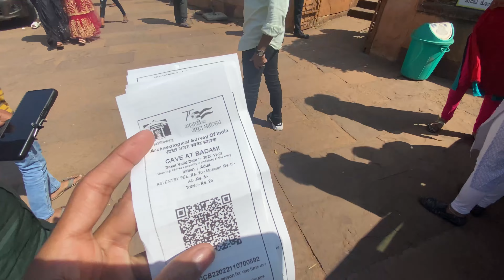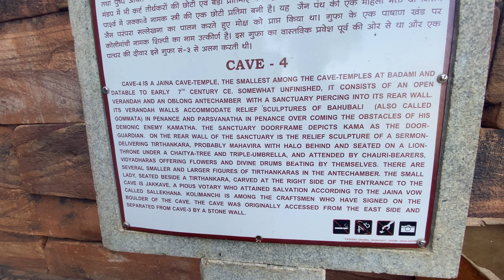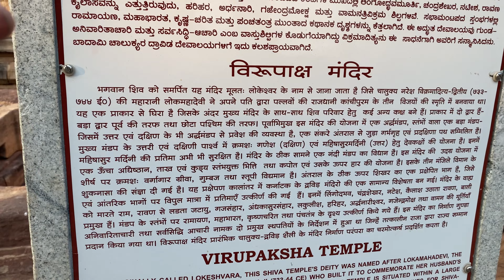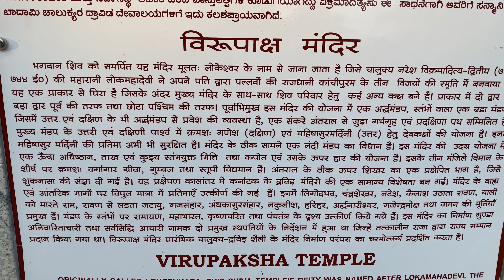Beautiful Badami & Pattadakal World Heritage Site | Itni Achi Place Famous Ku Nahi hai | Must Watch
So today’s vlog is all about our Day 2 of 3 States Ride.

Music Credit -

- badami karnataka in hindi,
- badami karnataka history,
- bhootanaatha temple badami karnataka,
- badami karnataka tourism,
- badami caves karnataka,
- badami chalukya kannada,
- badami city in karnataka
- Pattadakal World Heritage Site
- pattadakal temple,
- pattadakal badami